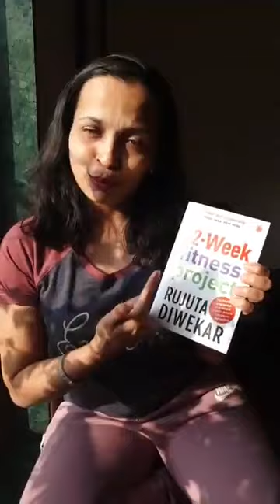The 12-week fitness project 2020 - launch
Register for - The 12-week fitness project 2020.

Sometimes a good habit forces itself upon you, to me the 12weekfitnessproject is surely one such habit. This year, we plan to make it special and help you revive the timeless traditions in their truest essence.

For far too long, we have had our ancient practices either demonized or monetized. Two examples that come to my mind are ghee and turmeric – from ghee being banned to now ghee being in everything including a shot of coffee. From sabzis and tadkas being banned to popping turmeric pills with steamed vegetables. You see the pattern here? First tell us that what we are doing is wrong, unscientific, even dangerous and then systematically dismantle our practices only to later make pills, potions and programs out of the very same stuff. Essentially, its about a few big players taking over the control from a diversified, small scale work of griha udyogs, co-operatives, farmers and our kitchens.

So, starting 7th Jan, every Tuesday at 4pm, for the next 12 weeks, I will introduce, no, re-introduce, one of our timeless practices and tell you how to adapt it to our current lives. Sounds good?

P.S – The guidelines will build upon the original 12 guidelines from 2018, which are now released in a book form – The 12-week fitness project book

P.S. 2 - We are also going to track non communicable diseases like heart health, pcod, diabetes, obesity, etc, this time with specific health parameters for each.